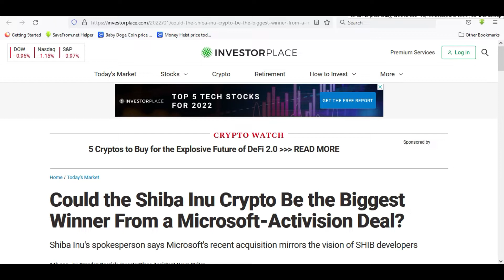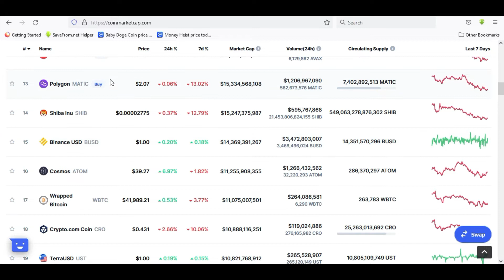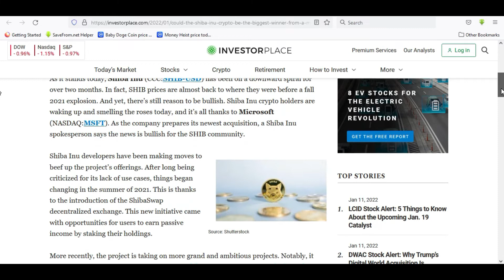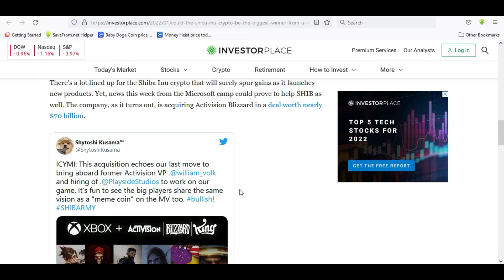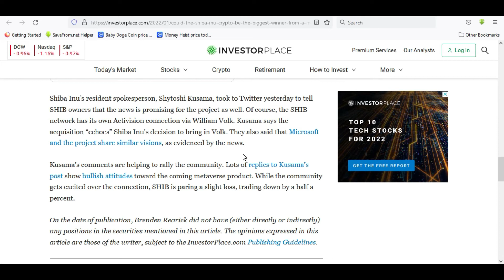SHIBA INU - MICROSOFT - ACTIVISION | Shiba Inu Coin News | Shiba Inu Latest Updates